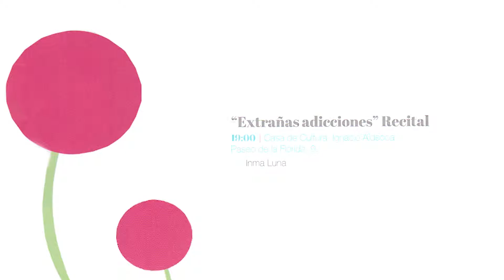Extrañas adicciones Recital de Inma Luna. Poetas en mayo 2018.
Extrañas adicciones, Recital de Inma Luna.